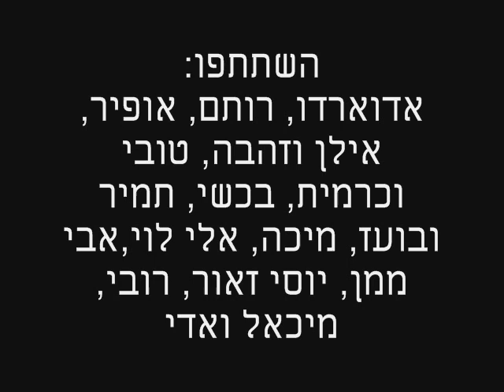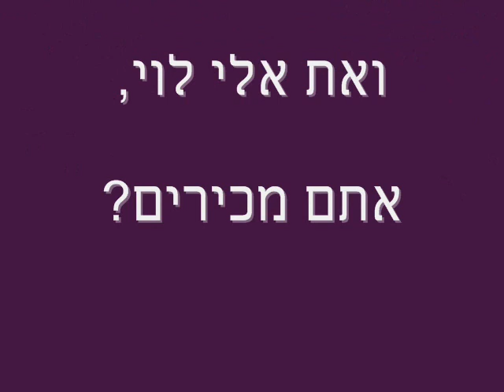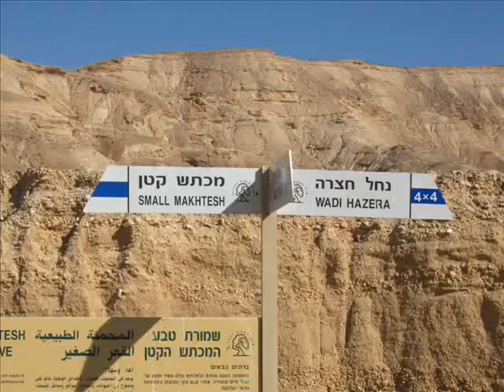NAHAL ZIN CLIP 08012010.wmv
17 חברים מכל רחבי הארץ, ישננו בסייקל אין בנאות הכיכר וקמנו ב-5:00 בבוקר של יום שישי ה-8.1.2010 ע"מ להתחיל רכיבה ב-7:00. נחל צין מתחתית מעלה עקרבים ועד לנאות הכיכר דרך נחל חצרה ונחל אביה, אתגרי, עליות, ירידות, מים ומה לא.